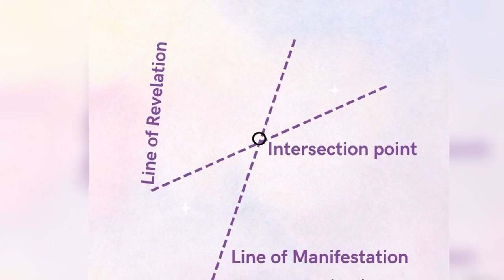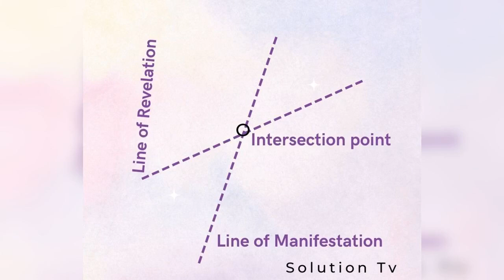How do you reach the point of receiving your miracle from God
There is a point of receiving your miracle from God. That exact point of taking your miracles is described in this video. What is the line of revelation and what is the line of manifestation?